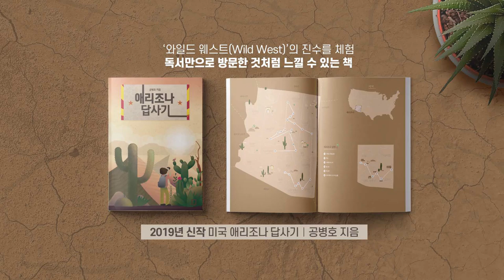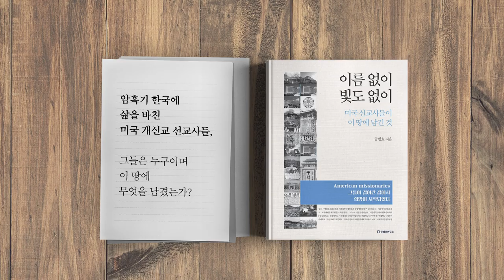한국경제 어떻게 될까? [공병호TV]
한국경제 어떻게 될까?

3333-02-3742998 카카오은행 (예금주 : 공병호) / (텔레뱅킹 : 090 & 은행코드 : 90)